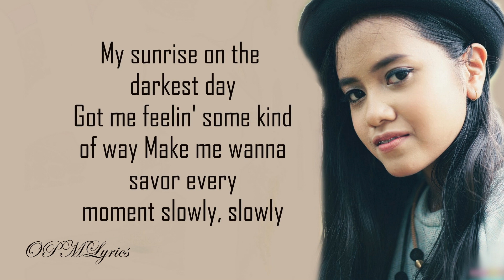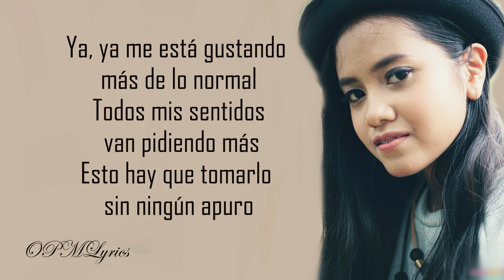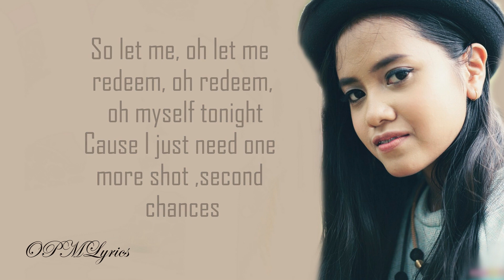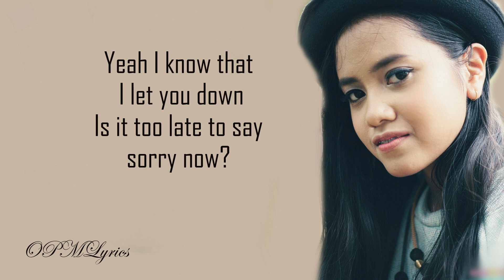Lyrics: Despacito X Sorry - Luis Fonsi X Justin Bieber (Mashup Cover) by Hanin Dhiya